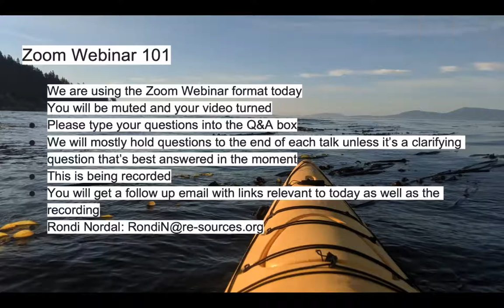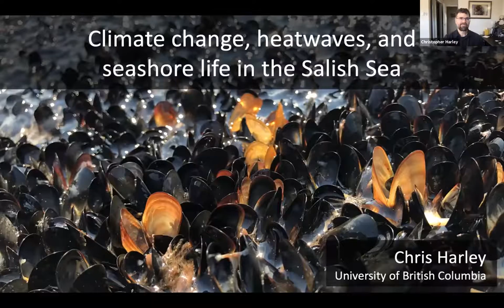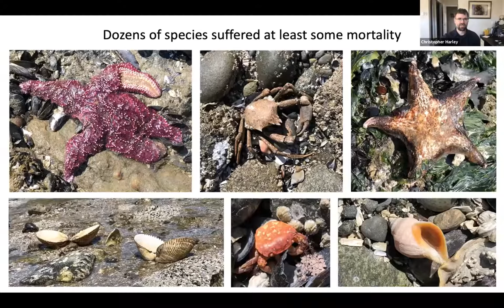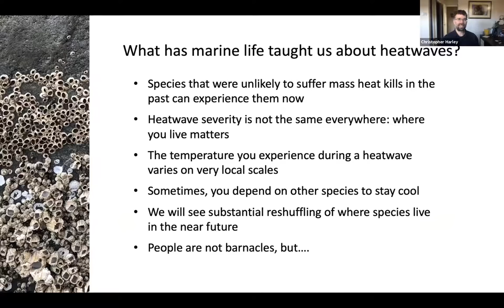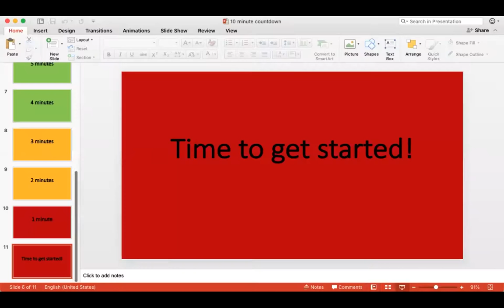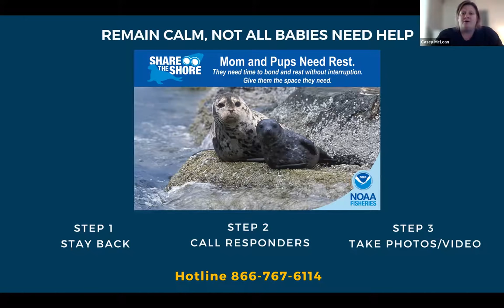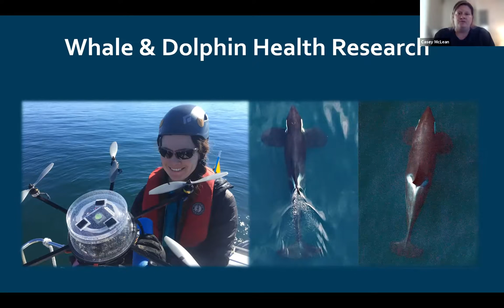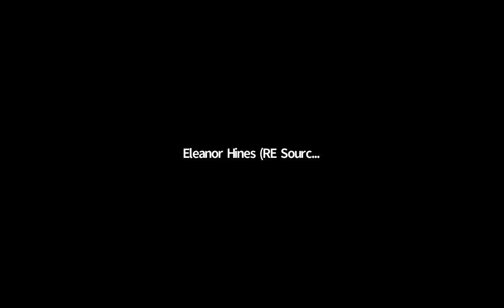2021 9th annual Cherry Point Science Forum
At our annual Cherry Point Science Forum, we invited local researchers to talk about amazing science happening at Cherry Point in our backyard and the Salish Sea at large.

This year’s forum included speakers presenting on marine mammals and the implications of the summer heat wave along with longer term patterns of environmental and ecological change in our coastal marine ecosystems.
Located in Whatcom County, the Cherry Point Aquatic Reserve is one of eight Aquatic Reserves in the state. Established by DNR on state-owned aquatic lands in Puget Sound, Aquatic Reserves include important biodiversity and aquatic habitat critical to Salish Sea health.

Cherry Point Forum speakers are:
-Dr. Christopher Harley, Professor at the University of British Columbia, Department of Zoology: "Death in the afternoon: climate change, heatwaves, and seashore life in the Salish Sea"
-Casey McLean, Executive Director and Veterinary Nurse at SeaLife Response, Rehabilitation, and Research (SR3): "New Hospital; New Hope for Marine Wildlife"

Speaker Links:
To learn more about Casey’s work at SR3, check out their
Learn more about Chris Harley’s work by visiting his research

CPAR DNR:
Check out this Department of Natural Resources page to learn more about Cherry Point and the other Aquatic Reserves

RE Sources:
Check out the RE Sources community science page to learn more about how to get involved in monitoring projects and stay up to date with upcoming events
Please fill out the pledge form, we’d love to hear how you were inspired by the speakers to protect CPAR.

Contents:
0:00​​ - Introduction by Eleanor Hines (RE Sources)
15:28 - Birdie Davenport (Department of Natural Resources Aquatic Reserves)
22:53 - Dr. Christopher Harley on "Death in the afternoon: climate change, heatwaves, and seashore life in the Salish Sea"
1:26:27​ - Casey  McLean on "New Hospital; New Hope for Marine Wildlife"